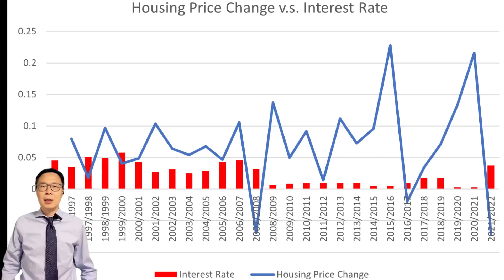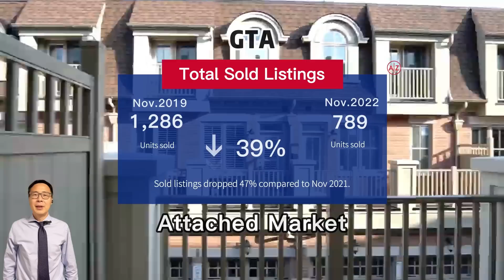2023 Toronto Housing market forecast - GTA Real Estate Market Prediction 2023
Prediction of GTA housing market 2023
Toronto Real Estate Market Forecast 2023
Toronto Housing Market 2023
Toronto Condo Market 2023
Richmond Hill Markham Vaughan Real Estate Market Forecast